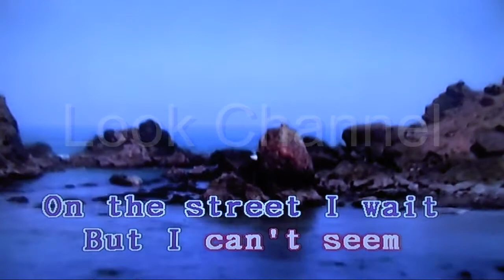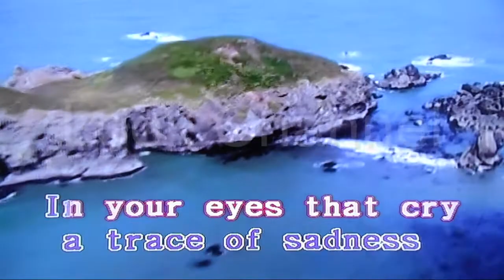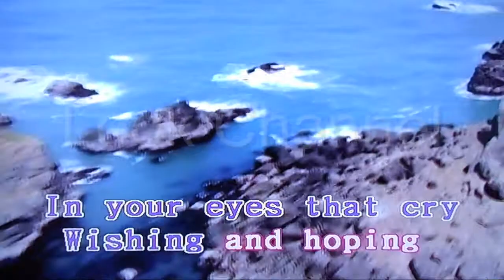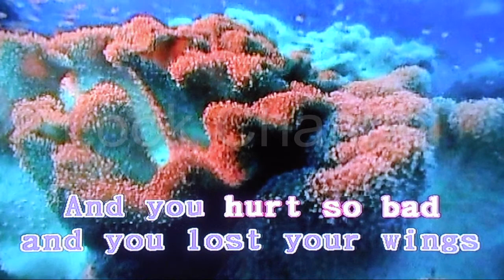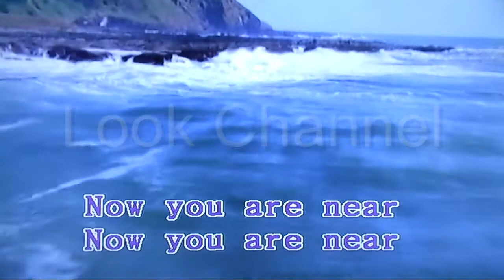Sweet is the night - Electric light orchestra - Karaoke - Look Channel